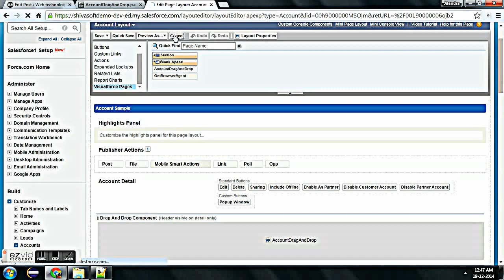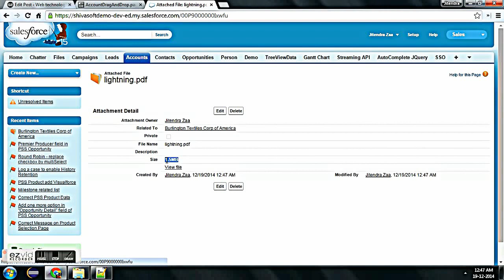HTML5 Based Drag And Drop Component for Salesforce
Salesforce - Drag and Drop File Uploader Component with Progress Bar - HTML5 and Pure Javascript Based